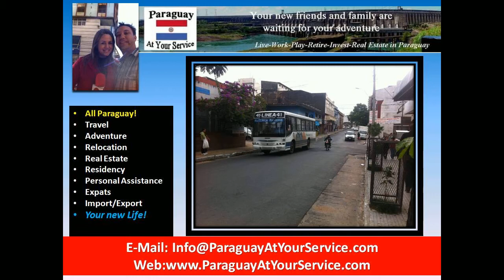why is paraguay not in fifa.mp4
"Asuncion" is a capital city with one of the lowest costs of living in the world according to News and World Reports, the rest of the country is open and calm. The nightlife in Paraguay is fun where food, friends and dancing take over the night. Paraguay live in Paraguay investinParaguay expatsinParaguay relocation Paraguay ParaguayCulture Asuncion AsuncionParaguay citizensipParaguay paraguayPassport "Paraguay" "live in Paraguay" "invest in Paraguay" "retire to Paraguay" "Paraguay news" "Passport Paraguay" "citizenship Paraguay" "second citizenship Paraguay"